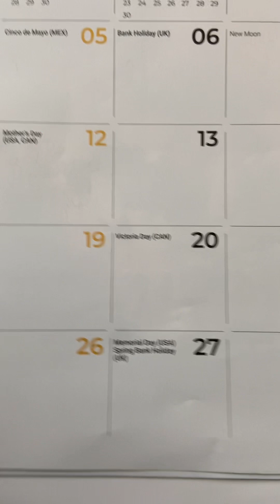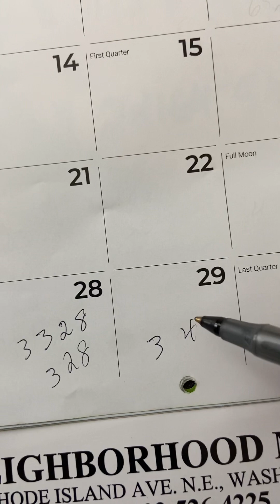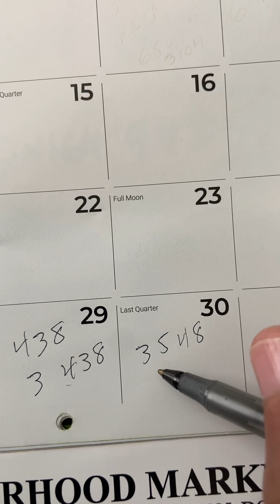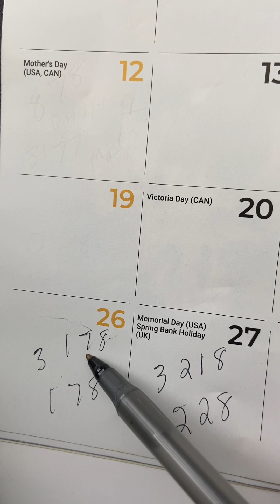Random STATE JUNE 8TH WINNING NUMBER